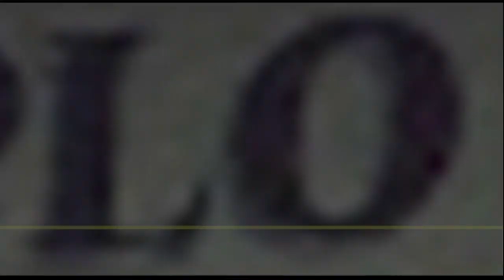Expositor Israel Peña: Ejemplo de Vida Cristiana 1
Radhames Lopez